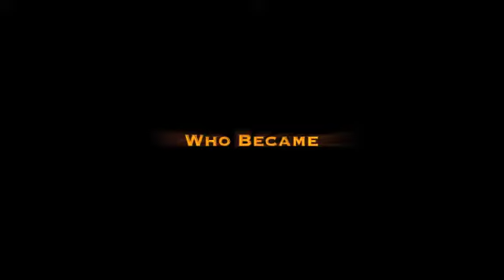Weekend at Buddy's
Movie Trailer for Weekend at Buddy's